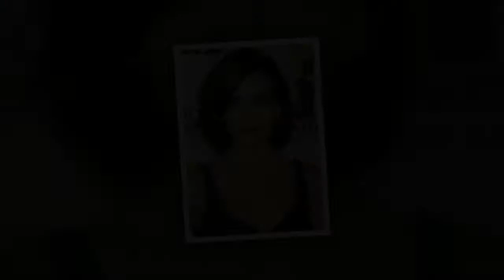Damskie fryzury wieczorowe krótkie włosy